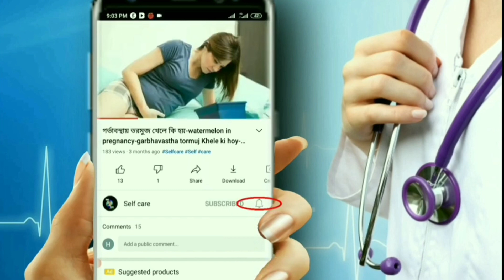নতুন মায়ের ডায়েট চার্ট || Pregnancy diet chart in bangla || Pregnant mother food list.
গর্ভবতী মায়ের ডায়েট চার্ট-Pregnancy diet chart in bangla-Pregnant mother food list-Pregnancy diet plan.

হবু মায়ের ডায়েট চার্ট,গর্ভবতী মায়ের খাবার তালিকা, গর্ভবতী মায়ের কি কি খাওয়া উচিত, সন্তান প্রসবের পর মায়ের খাদ্য তালিকা, বাচ্চা প্রসবের পর মায়ের যত্ন, বাচ্চা প্রসবের পর মায়ের খাদ্য তালিকা, গর্ভবতী মায়ের ডায়েট চার্ট,gorvoboti mayera ki ki khaben,gorvoboti mayer khabar talika,eat during pregnancy,Pregnant mother's food list,Pregnancy Diet Chart,diet chart in pregnancy,pregnancy diet chart in bangla,1st trimester diet chart,diet of pregnancy women,pregnancy food to avoid,pregnancy diet,pregnancy diet plan,pregnancy diet menu,diet during pregnancy,pregnant belly,gestation period,16 weeks pregnant,গর্ভবতী মায়ের খাবার তালিকা,গর্ভাবস্থায় কি খাওয়া উচিত

কেমন হবে নতুন মায়ের ডায়েট চাট
প্রসবের পর একজন নতুন মায়ের আগের শারীরিক অবস্থা ফিরে পেতে সময় লাগে অন্তত আট সপ্তাহ। আর গর্ভাবস্থায় একজন মহিলার কিছু অতিরিক্ত শারীরিক ওজনও বৃদ্ধি পায়। অনেকেই এ অতিরিক্ত ওজন খুব দ্রুত ঝেড়ে ফেলতে চায়। কিন্তু এ সময়টি একজন নতুন মায়ের জন্য খুবই গুরুত্বপূর্ণ। তাই এ সময় একজন নতুন মায়ের চাই উচ্চ ক্যালরি যুক্ত ডায়েট চার্ট। এ সময় এমন সব খাবার খেতে হবে যা শরীরের প্রয়োজনীয় পুষ্টি পেতেও সাহায্য করবে। তাহলে জেনে নিন কেমন হবে একজন নতুন মায়ের ডায়েট চার্ট।
দুগ্ধজাত খাদ্য : দই, পনির, দুধ, ইত্যাদি দুগ্ধজাতীয় খাদ্য একজন নতুন মায়ের স্বাস্থ্যের জন্য অতি উপকারী। দুধ ক্যালসিয়ামেরও একটি ভাল উৎস। এ জাতীয় খাদ্য মা ও নবজাতক শিশুর শারীরিক পুষ্টি চাহিদা পূরণের ক্ষেত্রে গুরুত্বপূর্ণ ভূমিকা পালন করবে।

লাল চালের ভাত : একজন মহিলা চায় গর্ভাবস্থায় তিনি যে অতিরিক্ত ওজন অর্জন করেছে তা যেনো খুব দ্রুত কেটে যায়। এজন্য তাকে কিছু ডায়েট করতে হয়। কিন্তু এর ফলে নবজাতক শিশুটির খাদ্য সংকট দেখা দিতে পারে।কিন্তু লাল চালের ভাতের পুষ্টিগুণ সাধারণ চালের চেয়ে কয়েকগুণ বেশি । তাই এ সময় একজন নতুন মা লাল চালের ভাত গ্রহণ করতে পারেন।
ডিম : ডিম আপনার দৈনন্দিন প্রোটিনের চাহিদা পূরণে অপরিহার্য উপাদান। প্রসবের পর একজন নতুন মায়ের খাদ্য তালিকায় ডিম রাখা উচিত। যেহেতু এ সময় শরীরের পুষ্টি চাহিদা বেশি থাকে তাই প্রতিদিন নিয়ম করে একটি ডিম খাওয়া উচিত।
মটরশুঁটি ও শিম : শীতের সবজি হিসেবে আমরা প্রায় সকলেই শিম ও মটরশুঁটি খেয়ে থাকি। কিন্তু জানেন কি এ সকল সবজি উদ্ভিজ্জ প্রোটিনের একটি বড় উৎস। বিশেষ করে যদি আপনি একজন নিরামিষভোজী হন তাহলে এ সকল সবজি থেকে আপনার প্রোটিনের চাহিদা পূরণ করতে পারেন।

কমলালেবু : কমলালেবু এবং অন্যান্য সাইট্রাস খাবার একজন নতুন মায়ের খাদ্য তালিকায় অন্তর্ভুক্ত করা উচিত। কমলালেবু শারীরিক ক্ষত সারাতে এবং শক্তির মাত্রা বাড়াতে সাহায্য করে। আর একজন গর্ভবতী মহিলার তুলনায় একটি নতুন মায়ের ভিটামিন সি দরকারও বেশি থাকে।
সবুজ শাকসবজি : প্রসব পরবর্তীকালে একজন মায়ের খাদ্য তালিকায় সবুজ শাকসবজি ও ব্রোকলি যোগ করা উচিত। কারণ এসব সবুজ শাকসবজিতে রয়েছে প্রচুর পরিমাণে ভিটামিন এ। যা শরীরের অ্যান্টিঅক্সিডেন্টের মাত্রা বৃদ্ধিতে সাহায্য করে। প্রতিদিনই একজন নতুন মায়ের খাদ্য তালিকায় সবুজ শাক সবজি রাখা উচিত।
পানি : প্রসবের পর একজন নতুন মাকে বেশি পরিমাণে পানি পান করতে হবে। এ সময় শরীরে ডিহাইড্রেশন বা পানিশূন্যতা দেখা দিতে পারে। কারণ এ সময় মায়ের শরীরের পানির চাহিদার পাশাপাশি নবজাতকের চাহিদাও পূরণ করতে হয়। এ বিষয়টি সবসময় একজন নতুন মায়ের মাথায় রাখা উচিত। তবে জুস ও দুধ খেয়েও এ চাহিদা পূরণ করা সম্ভব। তবে এ সময় ক্যাফেইন জাতীয় যতটা সম্ভব এড়িয়ে চলা উচিত।